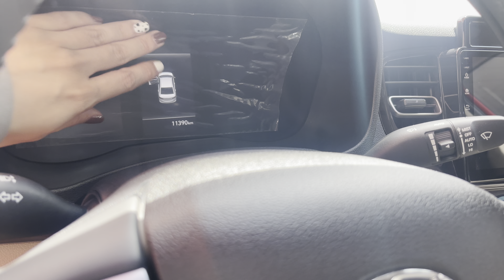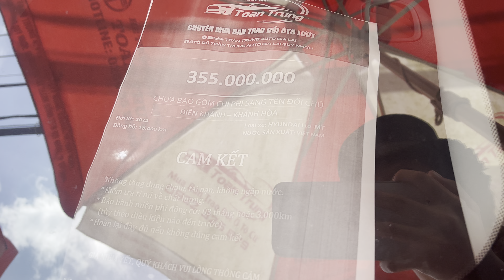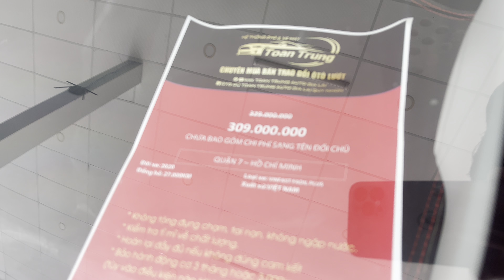Chúc anh chị trung thu vui vẻ nha, em Xuyên lên 1 dàn xe đỏ đang có anh chị tham khảo ạ !!!